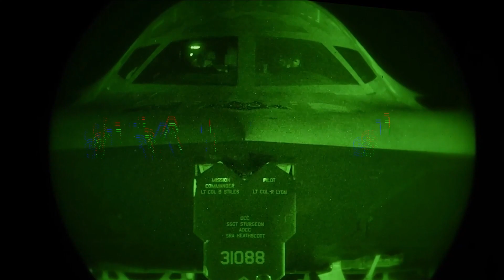Russia's military reverted to an informal system from the Red Army's playbook